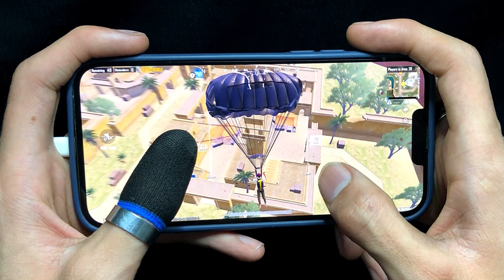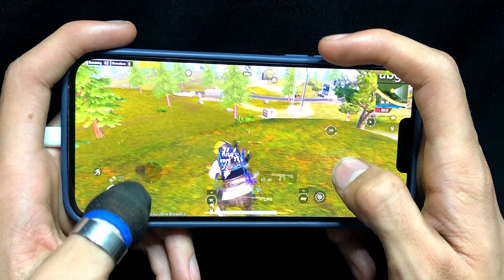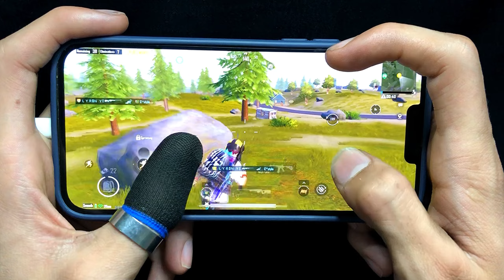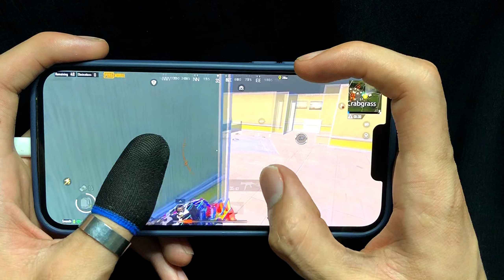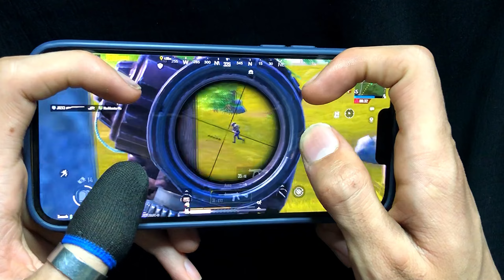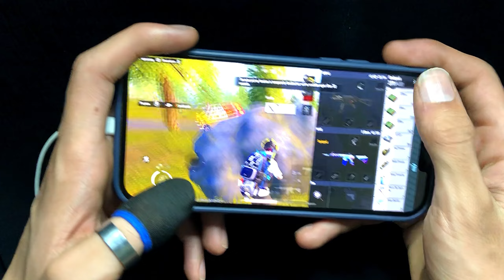IPHONE 13 PRO MAX ❤️ | HANDCAM |🔥 4 Finger + Gyro PUBG Mobile⚡️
IPHONE 13 PRO MAX ❤️ | HANDCAM |🔥 5 Finger + Gyro PUBG Mobile⚡️

Device : iPhone 13 Pro Max
SERVER : MIDDLE EAST
Edit :INSHOT

Best Handcam
5 Finger Claw + Gyroscope
iPhone 12 Pro Max
Pubg Mobile